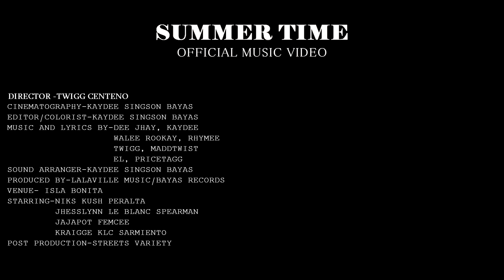Summer Time(Official Music Video) - Dee Jay, Kaydee, Walee, Rhymee, Twigg, Maddtwist, EL, Pricetagg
SUMMER TIME
by: Dee Jay, Kaydee. Walee, Rhymee, Twigg, Maddtwist, Pricetagg

Directed by: Twigg Centeno
Music and Lyrics: Dee Jay, Kaydee. Walee, Rhymee, Twigg, Maddtwist, Pricetagg
Sound Arranger: kaydee Singson Bayas
Concept by: LALAVILLE MUSIC
Produced by: LALAVILLE MUSIC/STREETS VARIETY

Shoutouts:

Lalaville Music
Represent the Hood ent.
ShotsFired
Cuatro
Dilang Kanto
Crazy Family
LAW
Versolidic Mellows Music
Rapadikz
Rappscab Music
FlipMusic
Abra
Loonie
Bassilyo
JaMich